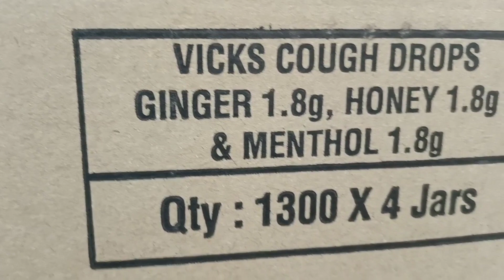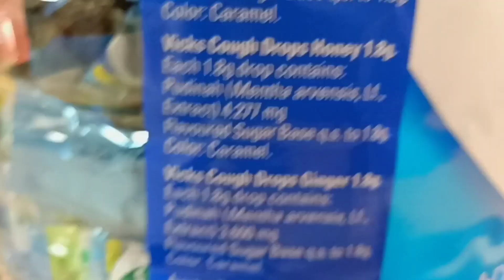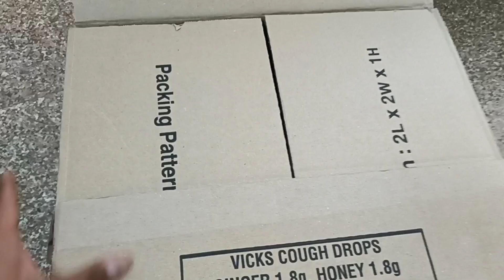VICKS JAR WHOLESALE PRICES UNBOXING WOW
*PRODUCT NAME
  VICKS
*COMPANY
  P&G
*PRODUCT MRP
  1180/-